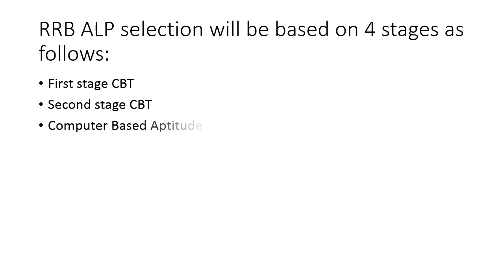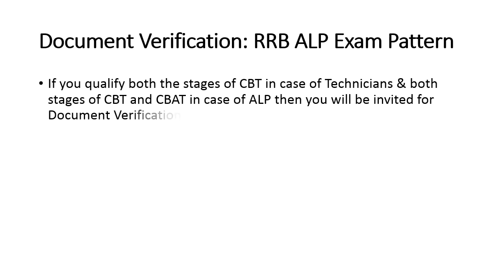RRB ALP Syllabus 2018: RRB Assistant Loco Pilot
RRB ALP Syllabus 2018: RRB Assistant Loco Pilot Syllabus and exam pattren2018